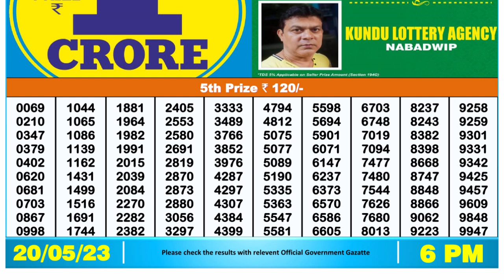Dear Lottery Sambad 6pm today 20.05.23 Nagaland State Lottery Result